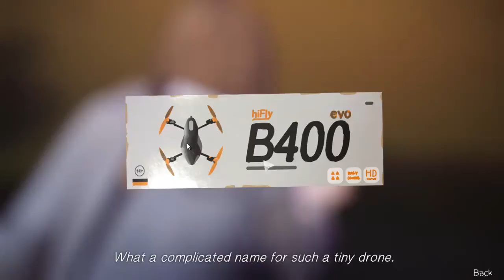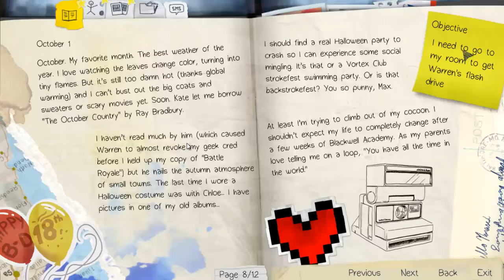❋ Life is Strange - Gameplay/Walkthrough - Episode 1: Chrysalis [Part 3] (PC) w/GamerChick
Thank you for every like and favorite on my Life Is Strange Gameplay/Walkthrough!

Set in a fictional Oregon town of Arcadia Bay senior student Max Caulfield comes back to town after five years to reunite with her former friend Chloe as they attempt to find out what happened to fellow student Rachel Amber, whose disappearance remains unexplained. The pair find themselves exposed to the darker side of Arcadia Bay as they uncover the disturbing truth behind this sudden disappearance. Meanwhile, Max begins to have premonitions as she struggles to understand the implications of an unknown power she discovers -- she can rewind time. While this power may help change painful events and even save lives, Max must learn that changing the past can sometimes lead to a devastating future.

Life Is Strange is a five part episodic game that sets out to revolutionize story based choice and consequence games by allowing the player to rewind time and affect the past, present and future. These digitally-delivered, narrative-driven adventure game episodes were created as a collaboration between publisher Square Enix and developer Dontnod.

Release Date: January 30, 2015 [Episode 1]
Genre: Adventure
Publisher: Square Enix
Developer: DONTNOD Entertainment